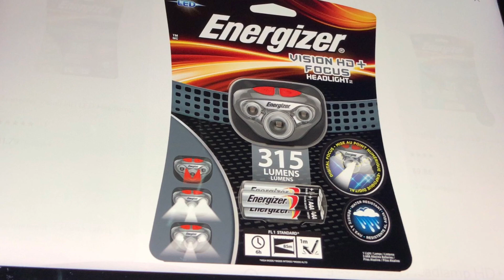Energizer headlamp for the bike light 315 lumen